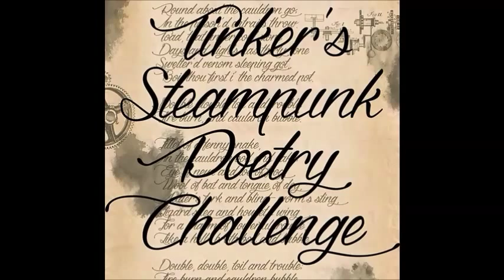Poetry Challenege Promo 3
Tinker's Steampunk Poetry Challenge Promo #1